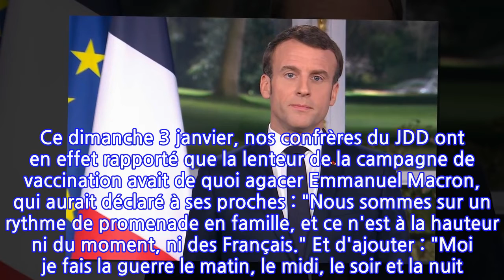Apolline de Malherbe écorche Emmanuel Macron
Ce lundi 4 janvier, Apolline de Malherbe était de retour sur RMC. En début d'émission, la journaliste a poussé un coup de gueule contre Emmanuel Macron qui, dans des propos rapportés la veille par le JDD, a pointé du doigt la lenteur de la campagne de vaccination menée par le gouvernement.
 Trop, c'est trop. Alors qu'elle présentait un nouveau numéro d'Apolline Matin sur RMC, Apolline de Malherbe a eu envie de faire passer un petit message à Emmanuel Macron. Comme elle l'a expliqué à son équipe de chroniqueurs et aux téléspectateurs, la journaliste s'est montrée quelque peu choquée par de récents propos tenus par le président de la République, rapportés ce dimanche 3 janvier, dans les pages du JDD. Dans des confidences faites à ses proches, Emmanuel Macron a en effet laissé entendre que la campagne de vaccination n'était pas assez efficace à ses yeux : "Le pire, c'est le président Emmanuel Macron qui se défausse sur son ministre de la Santé. Hier dans les pages du JDD, il a dit sa colère sur la lenteur. J'ai halluciné, mais quelle lâcheté !", a-t-elle lancé, avant de poursuivre : "Parce qu'en fait, qui décide dans ce pays ? Il faudrait quand même savoir !"